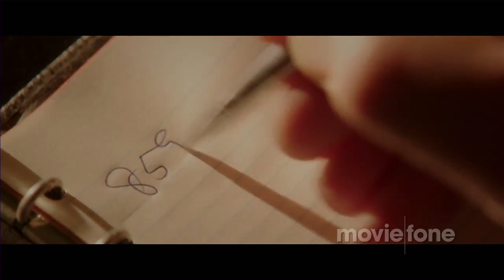'Life of Crime' Trailer (2014): Jennifer Aniston, John Hawkes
Official trailer for 'Life of Crime' starring Jennifer Aniston, John Hawkes, Will Forte, Isla Fisher, Tim Robbins, yasiin bey, Mark Boone Junior and Clea Lewis

The wife of a wealthy man is kidnapped, but he doesn't want to pay her ransom.